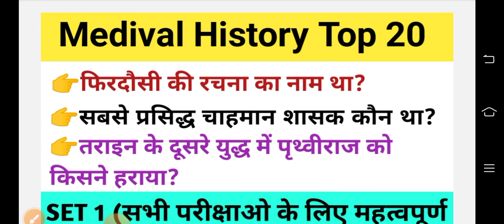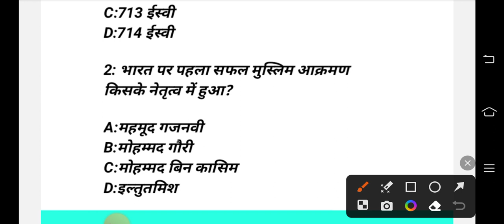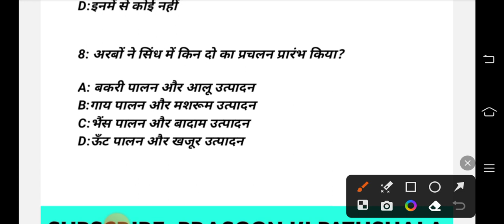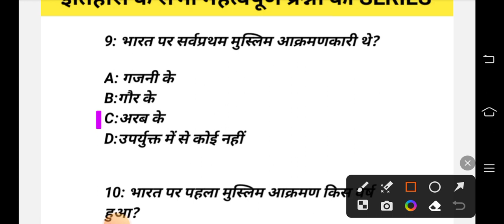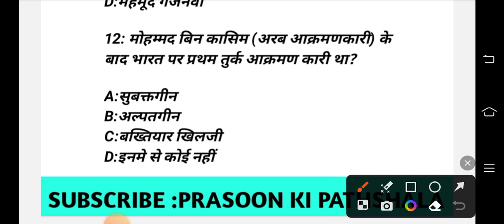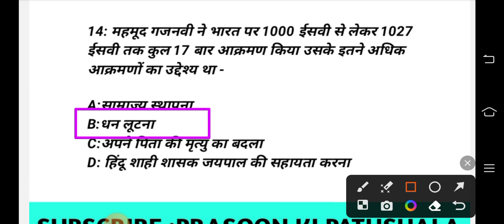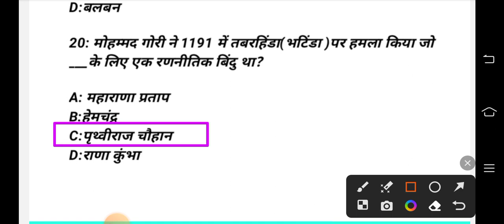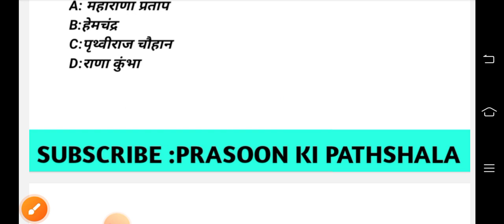Medival History Mcq Test 1 | इतिहास के महत्वपूर्ण प्रश्नों का test | सभी परीक्षाओं के लिए